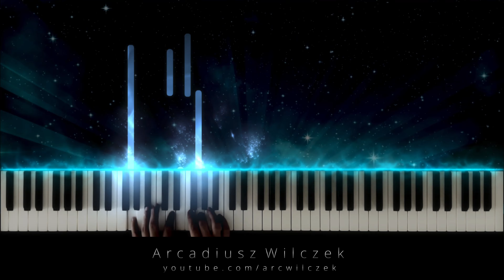Pearl Harbor - Tennessee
🎼 Arrangement by Arkadiusz Wilczek
🎹 Performance by Arkadiusz Wilczek

Hello, I'm Arkadiusz Wilczek, I compose piano music, sometimes with other instruments. I make popular songs' covers as well. Enjoy yourselves !